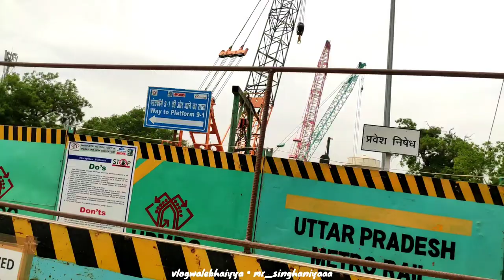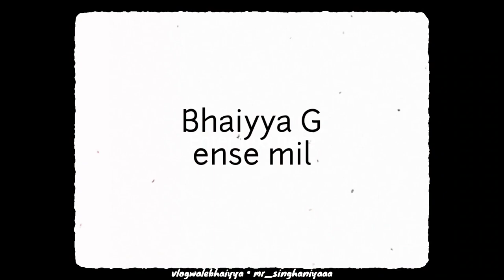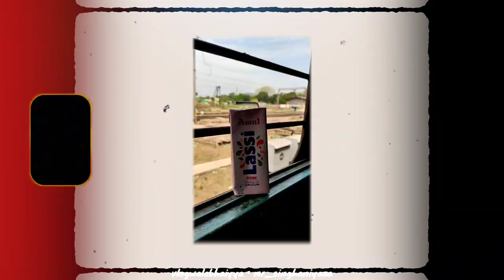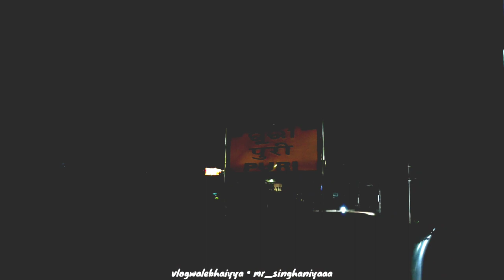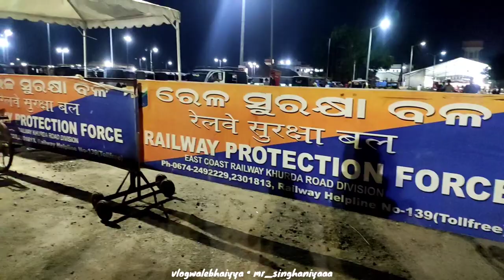जगन्नाथ पुरी Pahuch Gaye , Jane me kitna खर्च aayega , खाना कितने ka sb kuch | vlogwalebhaiyya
Jagannath Puri Pahuch Gaye , Jane me kitna kharch aayega , khana kitne ka sb kuch | vlogwalebhaiyya

Jagannath Puri Odisha kaise Pahuche